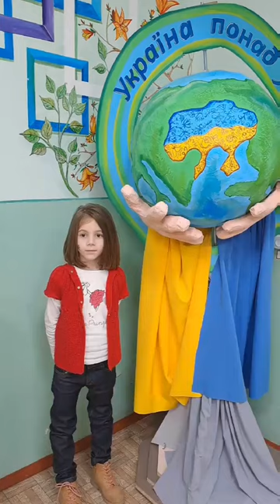Вірш "Україна" Мар'яни Савко.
Барбір Артем, Герман Каріна, Хапіцька Софія, Шаригіна Катерина, Шкрібляк  Поліна, учні 1-б класу Чернівецької гімназії №16, вихованці гуртка "Стежинками природи" МЦЕНТУМ. Керівник: Пеліховська А.І